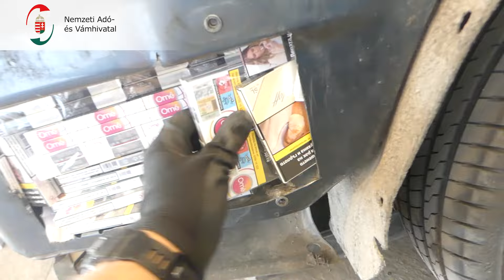2024.06.07. - Közel 2500 doboz cigi a pótkerék felett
Hiába alakította át egy bolgár rendszámú személygépkocsi sofőrje az autó pótkereke feletti részt, a röszkei határkirendeltség szemfüles pénzügyőrei elől nem tudta elrejteni a közel 2500 doboz cigarettát.